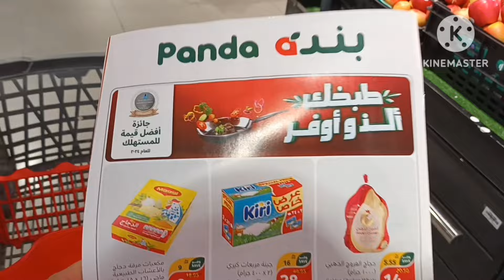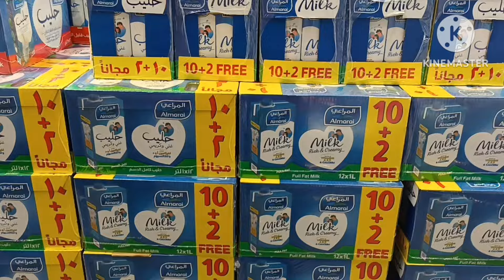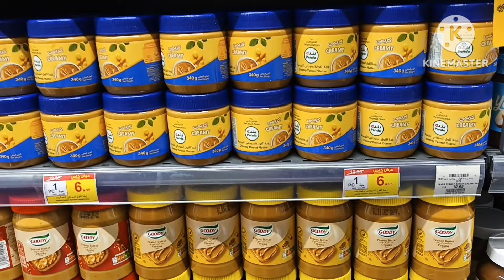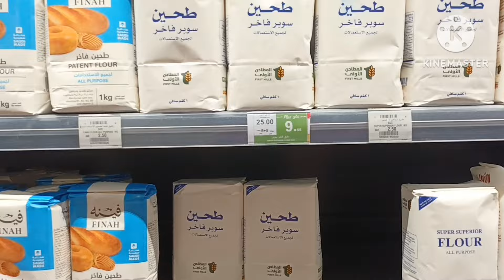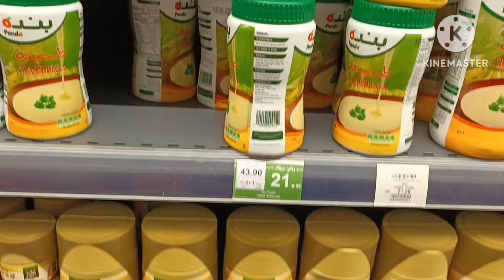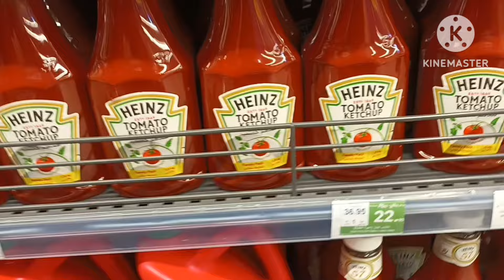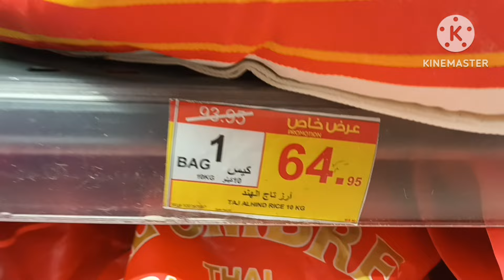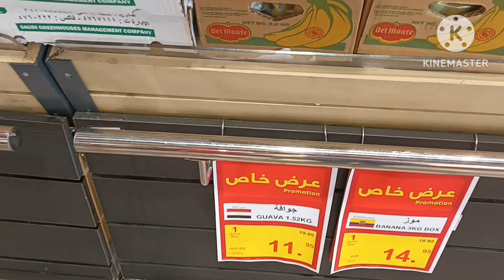مباشر من بندة عروض الاسبوع تخفيضات نصف السعر المواد الغذائية الجزء الاول من الاربعاء الي 8 اكتوبر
استكشاف البودكاست